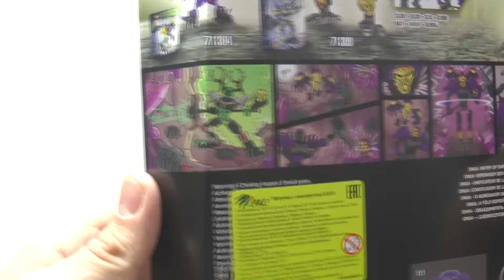LEGO Bionicle 2016 Onua Uniter of Earth Speed build REVIEW! 71309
Thanks to channel "The Mad Game" for this gift to my museum

Onua is grounded and wise. He likes to spend time alone meditating under the stars. Though Onua rarely says a word, the Toa have come to respect the heavy giant. They know that when he speaks, his crude voice caries guidance and wisdom. They also know that when he swings his hammer, they better get out of the way!

review сборка агляд преглед áttekintés επισκόπηση סקירה forbhreathnú yfirlit revisión panoramica 回顧 概观 개요 pārskats apžvalga overzicht Überblick oversikt Przegląd visão yorum Шарҳи sharh огляд yleiskatsaus revue Přehled omdöme ülevaade レビュー